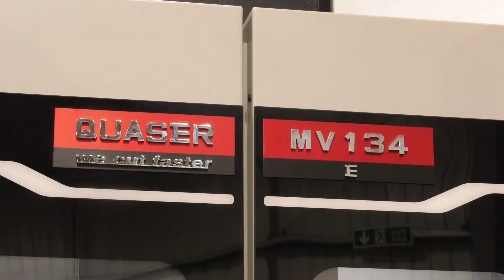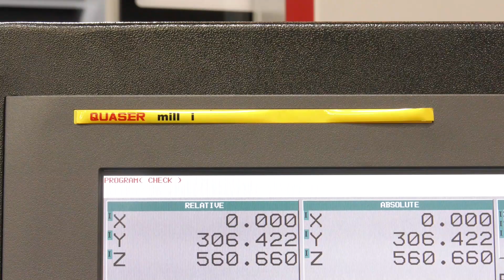A cell for sale and some cell it is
This is a great chance to learn how to automate your company but most importantly do it with a budget that works for you. That's what's on offer here from ETG as Steve Brown explains. This cell could immediately improve your efficiency and make machine shop life so much easier. It doesn't matter about the volumes, what matters is that you keep your spindle machining for a greater period of time and this solution does just that.